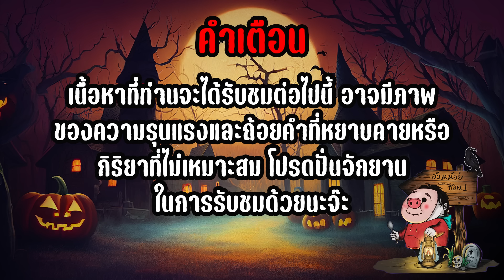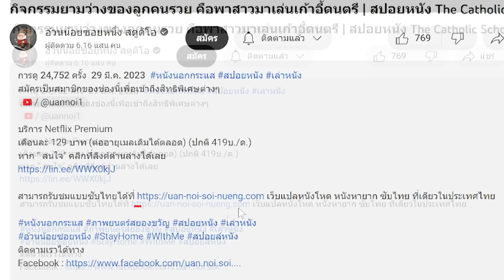สองโจรบุกขโมยของในบ้านตายาย แต่พวกเขาชอบจับโจรมาทำตุ๊กตา! | สปอยหนัง Dolls (1987)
Movie : Dolls (1987)
Director : Stuart Gordon
Writer : Ed Naha
Stars : Ian Patrick Williams | Carolyn Purdy-Gordon | Carrie Lorraine